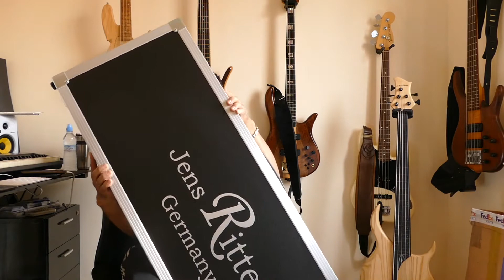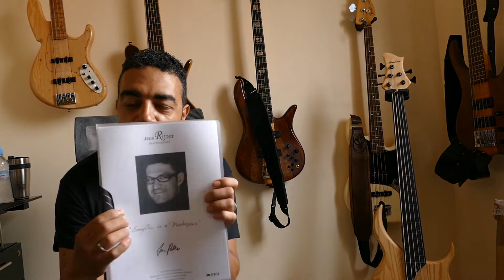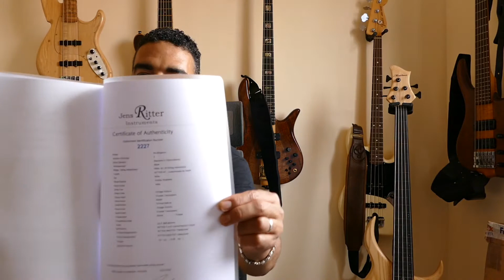Ritter Bass R8 Unboxing